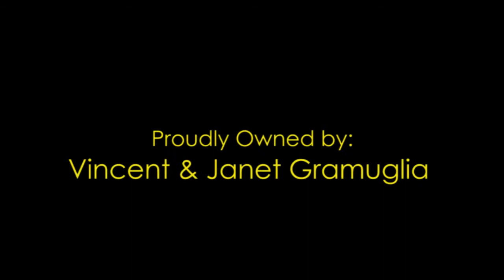Ivana Pucker - Thoroughbred Race Horse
2 year old in Training at Eddie Woods Training Center Ocala, FL
New York Bred!  Will Race Summer 2012 in New York.